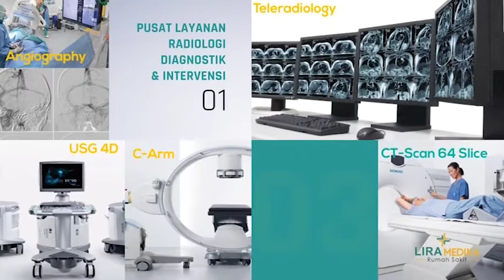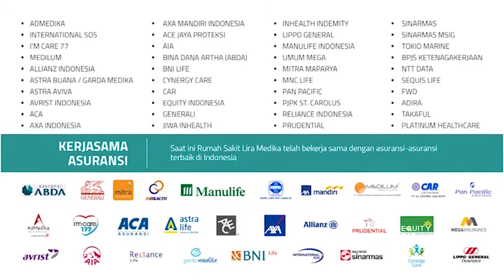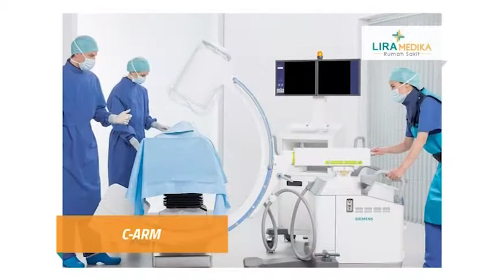COMPANY PROFILE RUMAH SAKIT LIRA MEDIKA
Rumah Sakit Lira Medika mengutamakan keselamatan pasien dan mutu pelayanan yang didukung dengan fasilitas lengkap dan modern serta tenaga medis yang profesional dibidangnya. RS Lira Medika beroperasi sejak 5 Juni 2015 dan berada di atas tanah seluas ± 2 Hektar. Berlokasi di Jalan Syech Quro No 14 Lamaran, Karawang, Jawa Barat.

Demi memaksimalkan kebutuhan masyarakat di Karawang dan sekitarnya, Rumah Sakit Lira Medika akan meningkatkan kapasitas rawat inap sampai 300 tempat tidur yang dibagi menjadi President Suite, Super VIP, VIP, Kelas I, Kelas II, dan Kelas III. Rumah Sakit Lira Medika juga memiliki fasilitas ruang rawat khusus berupa ICU (Intensive Care Unit), PICU (Pediatrik Intensive Care Unit), dan NICU (Neonatal Intensive Care Unit).

Rumah Sakit Lira Medika dilengkapi dengan layanan unggulan diantaranya Radiologi Diagnostik dan Intervensi, Trauma Center, Pelayanan Jantung dan Pembuluh Darah, Pelayanan Ibu dan Anak, serta Medical Check Up Center.

VISI :
Menjadi Pusat Rujukan Rumah Sakit di Karawang dan daerah sekitarnya.

MISI :
Memberikan Pelayanan Kesehatan Prima oleh SDM yang Profesional dan Kompeten dibidangnya.